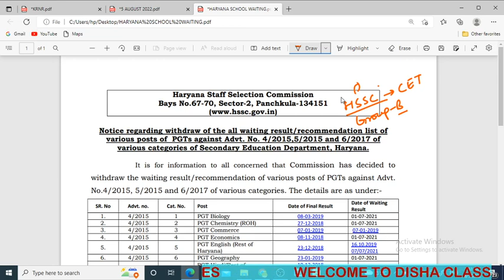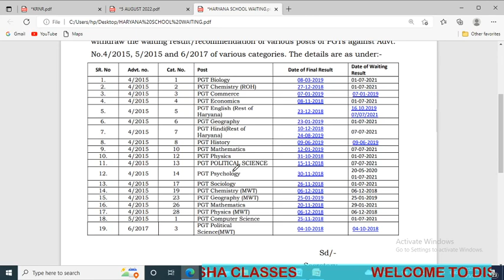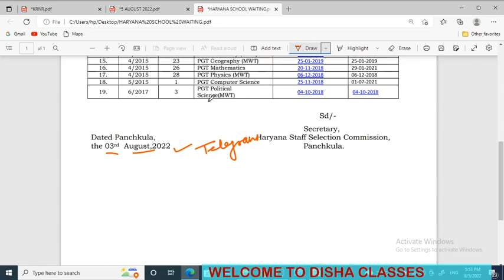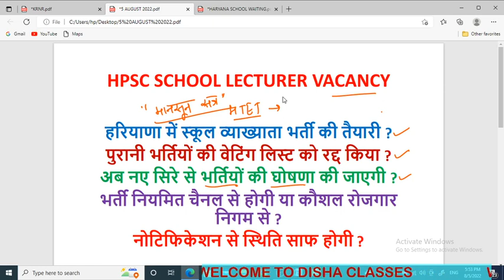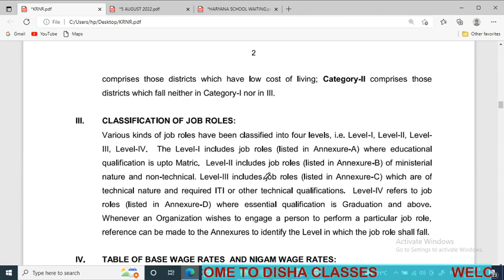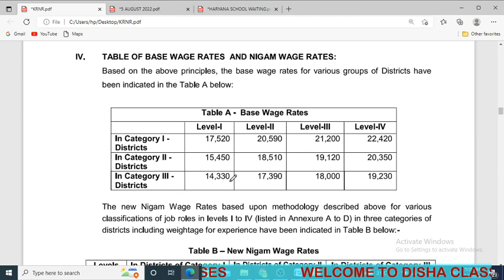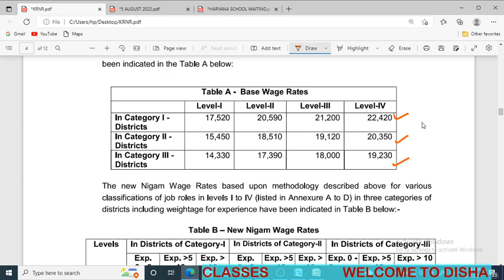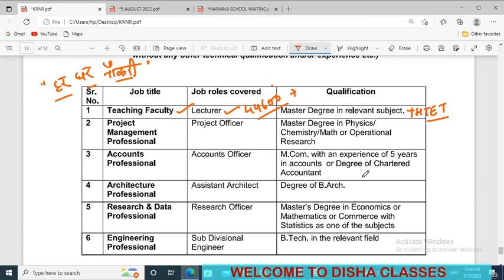HPSC SCHOOL LECTURER VACANCY 2022 ? NOTIFICATION ? ALL WAITING LIST CANCELLED ? NEW RECRUITMENT 2022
नए अभ्यर्थियों को मोका दो
क्या दुबारा खुलेंगे फॉर्म
नै तारीख परीक्षा की
HPSC की मीटिंग
CM STATEMENT ON HCS EXAM
CM ON HCS EXAM CANCEL
CM ON VIGILANCE REPORT
CM KHATTAR ON HCS
CM KHATTAR ON HCS CORRUPTION
CM KHATTAR MEDIA BITE
CM KHATTAR SPEECH ON HCS
HPSC ASSISTANT PROFESSOR NEWS
HPSC NEWS
HPSC NEWS UPDATE
HPSC VACANCY
HPSC JOB
HPSC
HSSC JOB
HSSC
HPSC OLD PAPER
HPSC PREVIOUS YEAR PAPER
HPSC COLLEGE LECTURER
HPSC NOTIFICATION
HPSC RESULT
HPSC CUTOFF
HPSC DATESHEET
HPSC
HSSC
HPSC NOTIFICATION
HPSC RESULT
HPSC CUTOFF
HPSC DATESHEET
HPSC
HSSC
HPSC CUT OFF
HPSC DATESHEET
HPSC EXAMDATE
HPSC NEWS
HPSC UPDATE
HPSC
HPSC RULE
HPSC SYLLABUS
148262 उम्मीदवार
74978 परीक्षा में शामिल हुए

HPSC CORRUPTION CASE
HPSC VIGILANCE REPORT
HPSC HCS 2021 DISPUTE
2002 HCS UNDER INQUIRY
2004 HCS TERMINATION ORDER
2011 HCS UNDER INQUIRY
HARYANA BUDGET SESSION 2022
HARYANA BUDGET 2022
HARYANA BUDGET
HCS BHUPENDER SINGH HOODA
HCS ABHAY SINGH CHOUTALA
HCS KIRAN CHOUDHARY
HPSC CORRUPTION CASE
HPSC CORRUPTION VIGILANCE REPORT
HCS VIGILANCE REPORT
HCS ANIL NAGAR CASE
HPSC NOTIFICATION
HSSC NOTIFICATION
HPSC HCS
HSSC

HCS training center hcs mains preparation hcs exam cancellation news hcs latest news hcs news hcs free cancellation hcl preparation hcs 2022 notification hcs exam pattern and syllabus hcs 2021 canceled hsc exam hcs canceled hcs cut off 2021 hcs 2021 hcs update hcs mains main exam